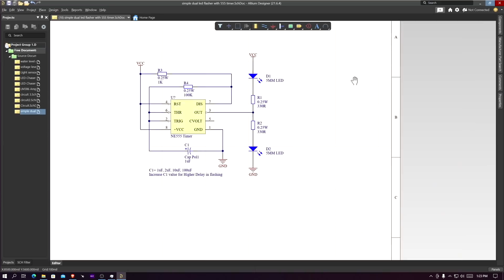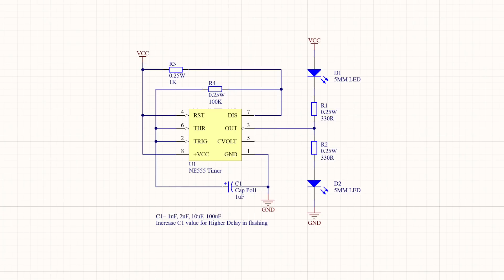LED Chaser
Today in this video I will show you How to Make a Simple LED Chaser circuit with NE555 Timer IC.

Needed Components Online Link About Simple LED Chaser circuit with NE555 Timer IC:

Amazon US:
555 Timer
Push Button
18650 Battery
18650 Battery Holder
3W LED
10MM LED

Amazon India:
555 Timer
Push Button
18650 Battery
18650 Battery Holder
3W LED
10MM LED

TimeStraps:
00:00 Simple LED Chaser circuit with NE555 Timer IC
00:09 8 Pin IC Socket for 555 Timer
00:23 8 PIN IC Socket Pinout
01:06 Short IC Pin 2,6 and 4,8 Pin
06:38 Schematics/ PCB Making software i.e. Altium I am using right now.
07:17 Testing of Simple LED Chaser circuit with NE555 Timer IC

Cheers!